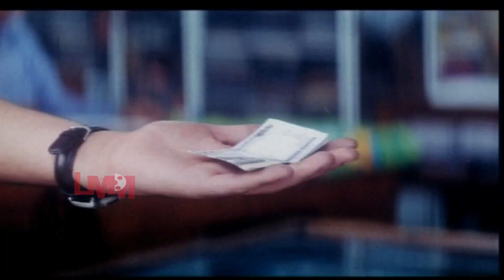WELL DONE | Tamil Movie | Jayanth | Chaithra | Ramji | Vidyasagar | clip5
Well Done is a 2003 Tamil movie directed by Ravindran.
 Well Done movie stars Jayanth, Chaithra, Ramji in the lead role.
This movie released on Friday, April 25, 2003. Music Director Vidyasagar composed music for the movie Well Done.